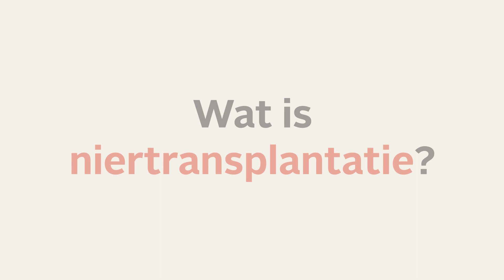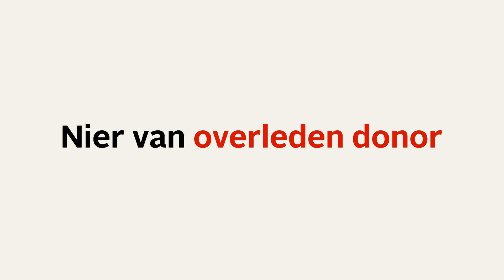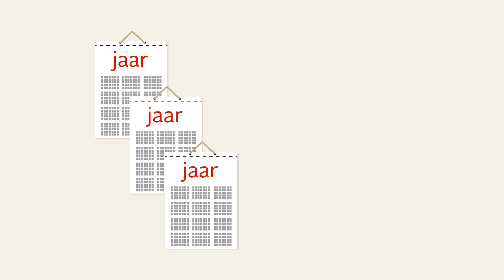Hoe werkt een nierstransplantatie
Deze animatie laat zien hoe een niertransplantatie inzijn werk gaat. Bij een niertransplantatie krijg je een nier van iemand anders. Dat kan een overleden of levende donor zijn. Een levende donor is vaak een familielid, partner of goede vriend. Op een nier van een overleden donor moet je ongeveer 3 jaar wachten. In de tussentijd moet je dialyseren. Een nier van een overleden donor gaat gemiddeld 10 jaar mee. Een nier van een levende donor gemiddeld 20 jaar.